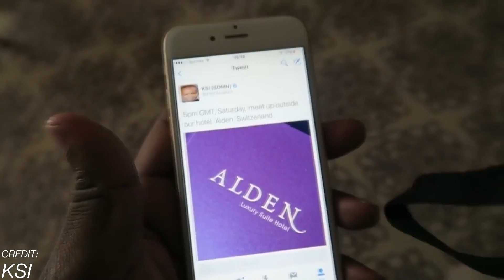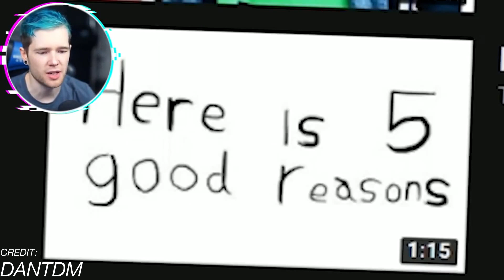7 YouTuber Fan Meetups GONE HORRIBLY WRONG! (DanTDM, Logan Paul)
7 YouTuber Fan Meetups GONE HORRIBLY WRONG! (DanTDM, Logan Paul)
in todays video we look at some crazy fan meetups gone wrong. stick around to see prestons crazy meetup aka prestonplayz preston playz prestonmobile reactory brianna preston roblox.